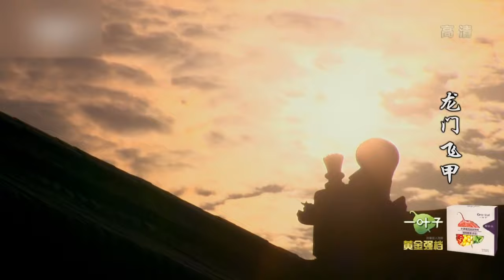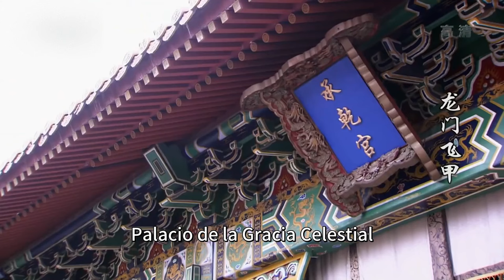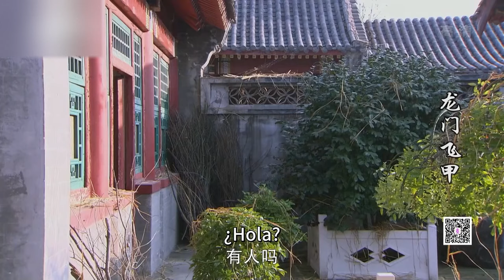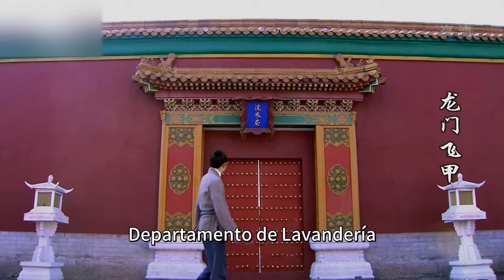La Venganza de Dragón EP 08 | Drama histórico chino | Mejores dramas chinos del 2022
Por una trategia en el palacio, la princesa fue transferida y el príncipe due exiliado al pueblo. Veinte años después, Yu Huatian se coló en el palacio vestida de hombre, mientras Su Huirong y Bao Mingyu entraron al palacio como damas y fueron favorecidas sucesivamente por el emperador. Wan Yulou les ha pedido en secreto que hagan cosas por él para terminar el plan de venganza. Para encontrar la ubicación del médico imperial Feng Chaoyang por su maestro, Hu Zhongyu se coló en el público y fue descubierto por Wan Yulou. Le dijo a Yu Huatian para matar a Wan Yulou. Sin embargo, los dos se enamoraron.